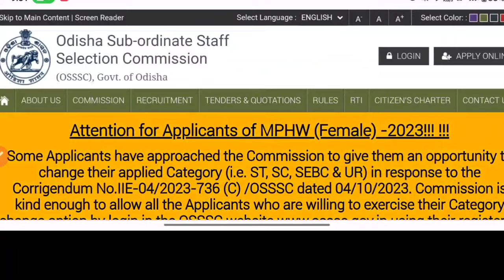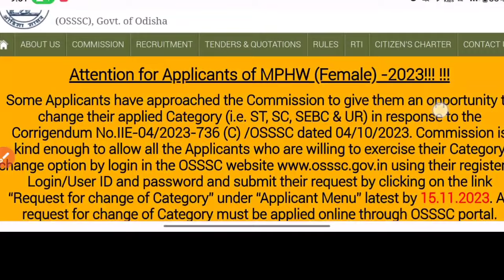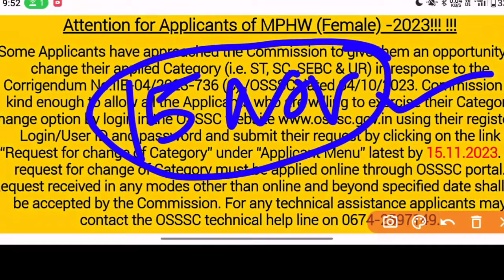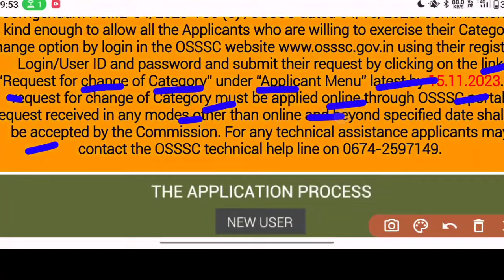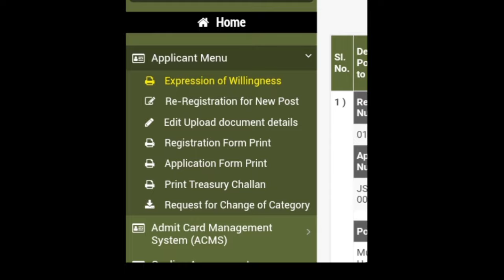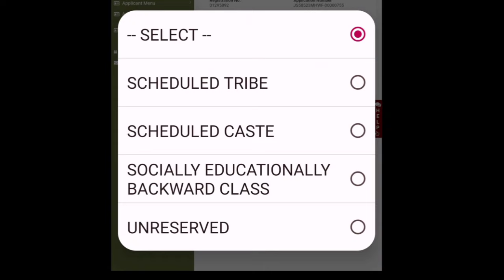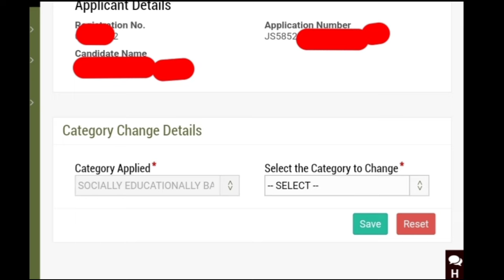ଘୁଞ୍ଚିବ କି OSSSC 2753 MPHW EXAM❓NEW UPDATE⚠️CHANGE CATEGORY BEFORE 15 NOV❗ଭୁଲ କରନ୍ତୁ ନାହିଁ ❌ANM POST